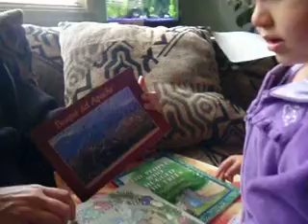Love Opens Tutu Anna Easter Surprise!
Love gets an Easter gift from Tutu Anna while Auntie Stephanie and Uncle Sky & Bodhi share in the excitement with Victoria and Forest! ... And thanks to quick thinkin' Sky with cam-in-hand, everyone can enjoy the moment :0p